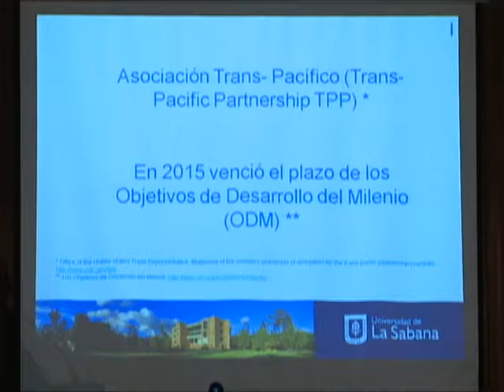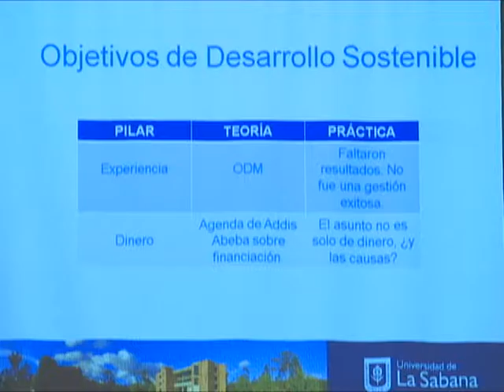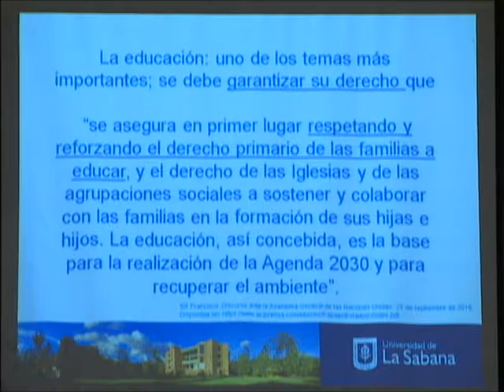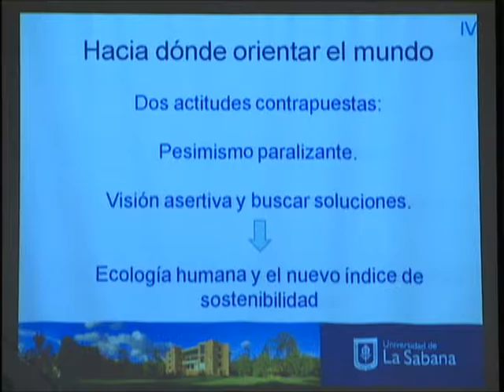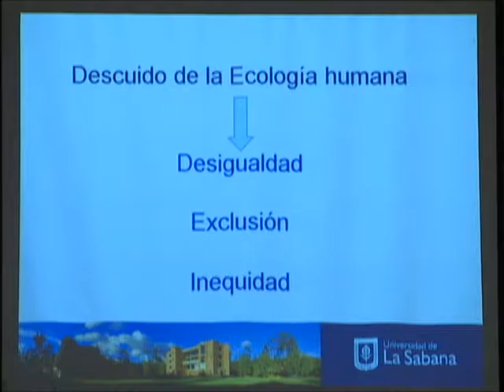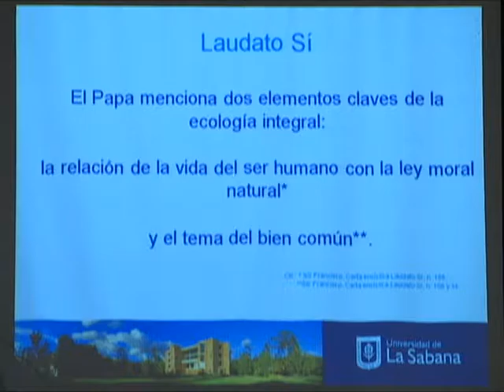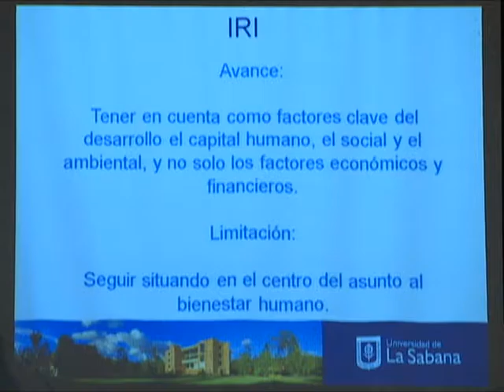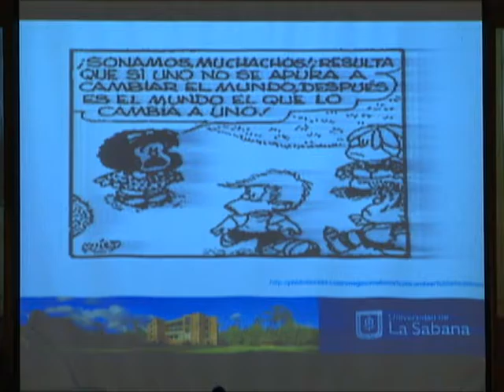ESPECIAL: XXIX Curso Internacional de Teología - Parte 6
Curso Internacional de Actualización Teológica.